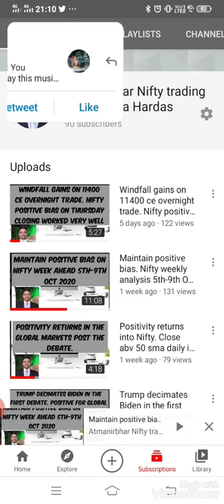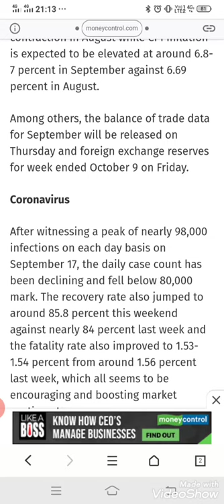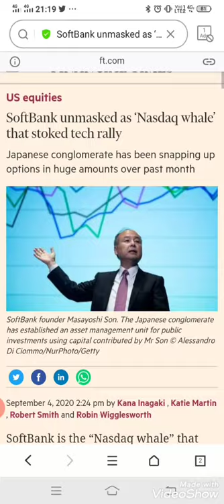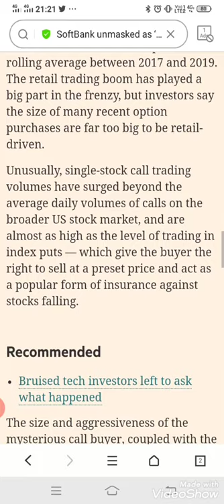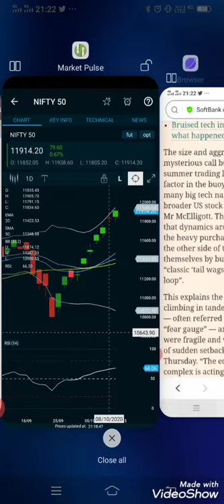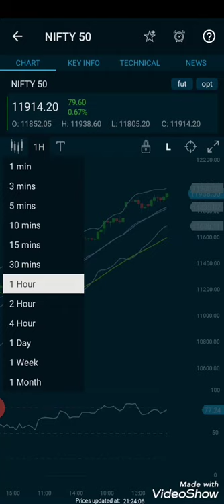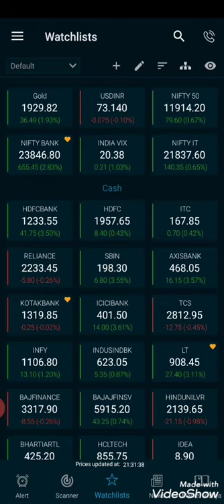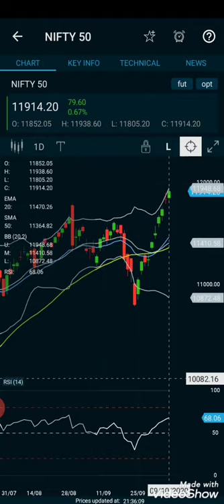Whale has entered Nifty. Be alert. Euphoric moves can come & so can sharp fall this week 12-16 Oct.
Hawki-Traders Index Trading. Levels Powered by SKARSH.

Whale has entered Nifty. Be very alert. Euphoric moves can come and so can a sharp fall this week 12-16 Oct 2020.

Nifty
bank nifty
nifty whale
nasdaq whale
nifty next week
nifty tomorrow